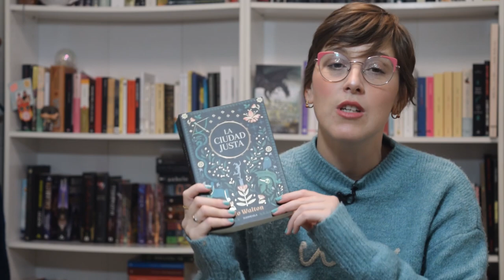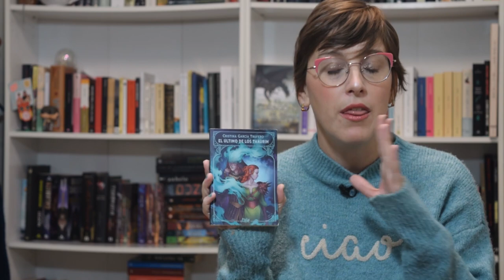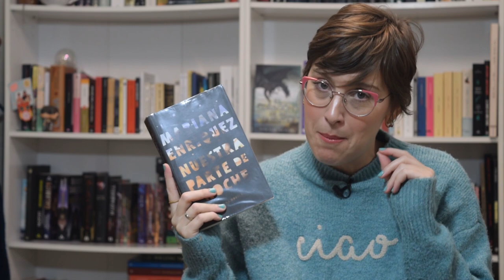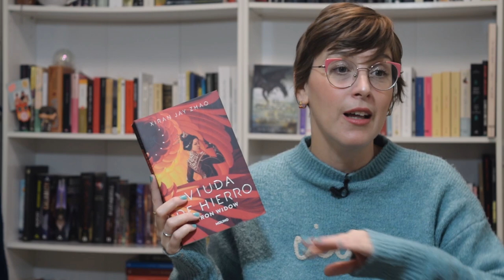LA MEJOR FANTASÍA DEL CANAL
Hola amigas y amigos lectores! Esta semana os traigo un vídeo con  en el que os hablo de algunas de las mejores lecturas de género fantástico que he hecho en estos último años; y es que lo que era un género que no me gustaba demasiado se ha convertido uno de mis favoritos.